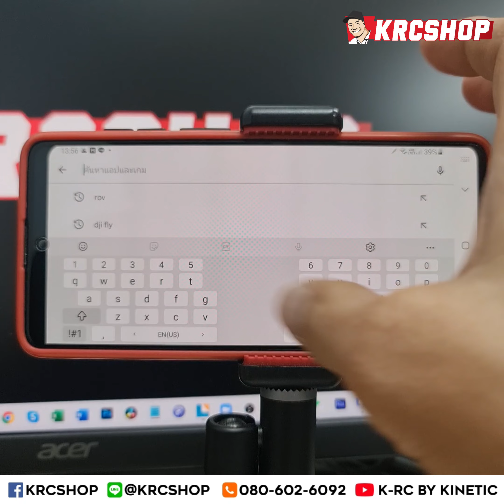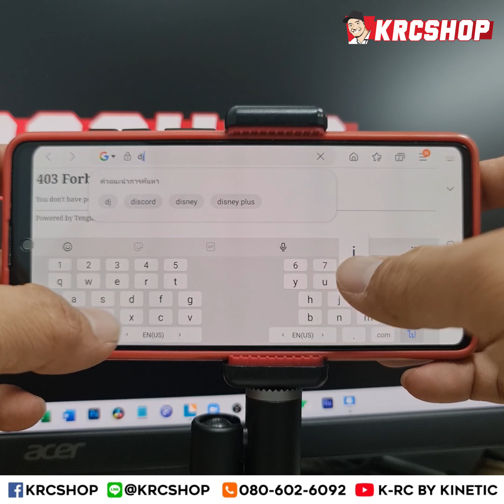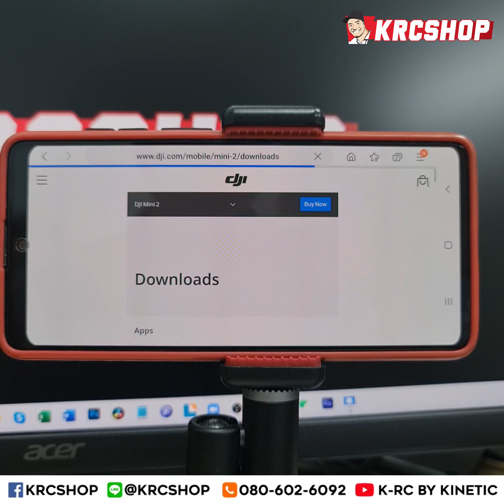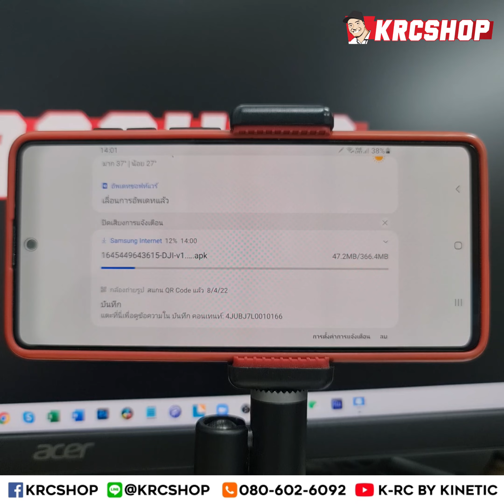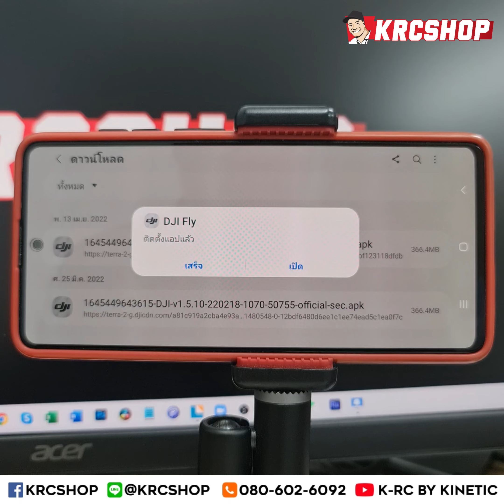App DJI เด้ง !!!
วันนี้ KRCSHOP มาแนะนำวิธีลง APP DJI FLY และ DJI GO สำหรับโทรศัพท์และ Tablet Android OS ครับ

KRCSHOP | DJI Dealer & GADGETS Store
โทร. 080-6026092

👉🏻 ผู้เชี่ยวชาญ โดรน และ แกดเจ็ต 10 ปี ! มีบริการหลังการขาย ศูนย์ซ่อมอะไหล่แท้